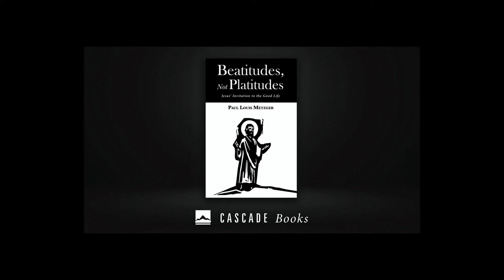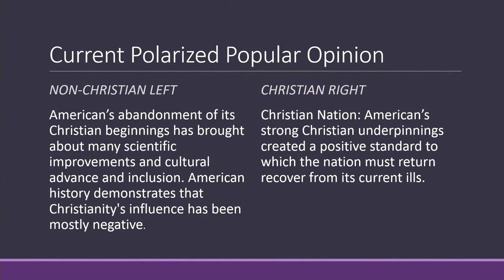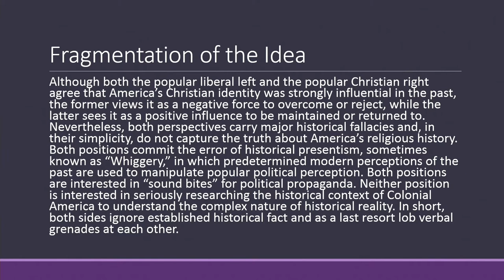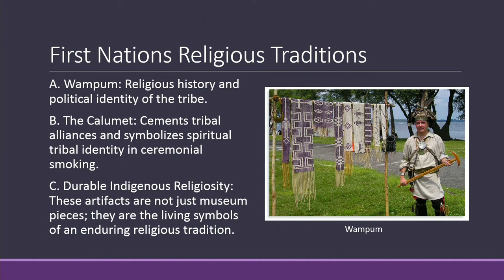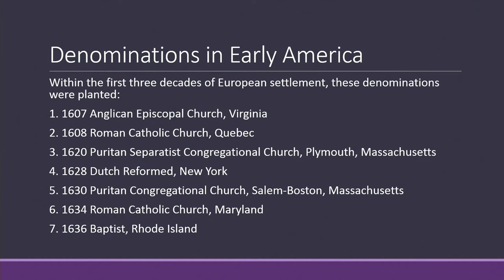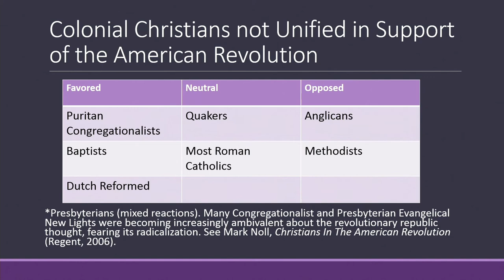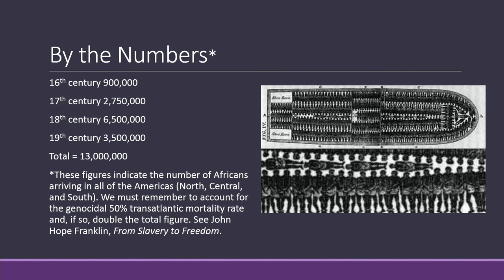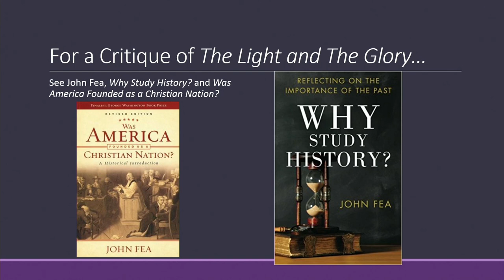"The Formation and Fragmentation of America as a Christian Nation" by Dr. Daniel Scalberg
This is the introduction and first plenary at The Institute for Cultural Engagement: New Wine, New Wineskin's conference "Religious Persecution, Privilege, Paranoia--and Hope" conference April 7th, 2018.

Dr. Paul Louis Metzger's introduction starts at [1:24]

Dr. Daniel Scalberg's Plenary Starts [26:46]